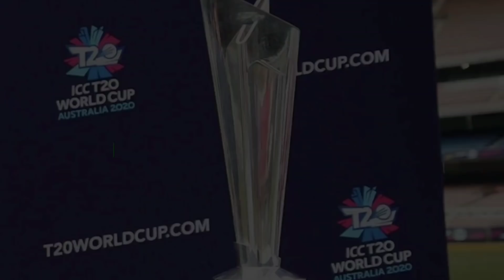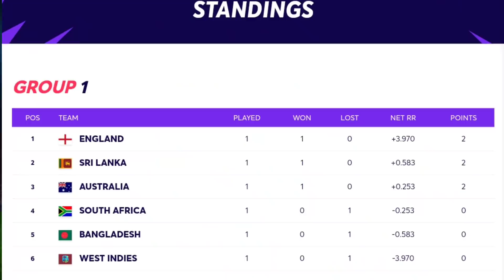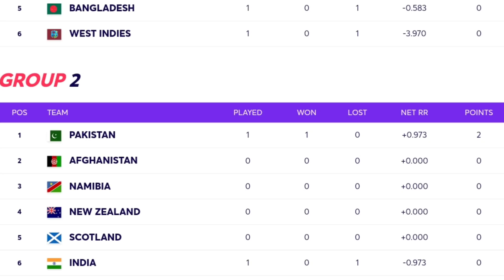T20 World Cup 2021 Points Table After IND Vs PAK Match | Semifinal Scenario For India Team